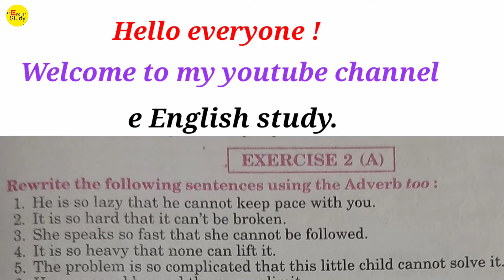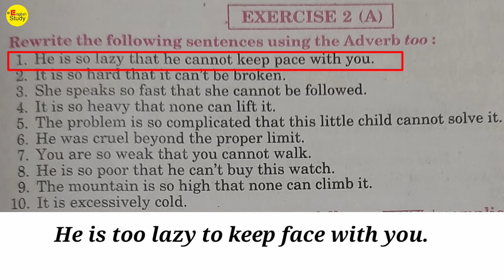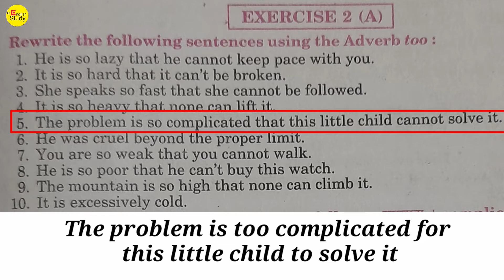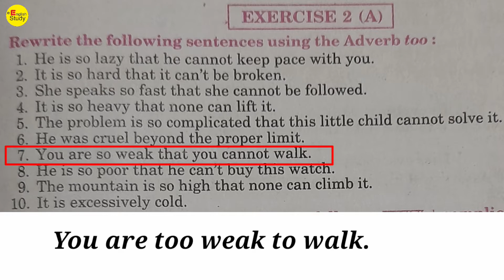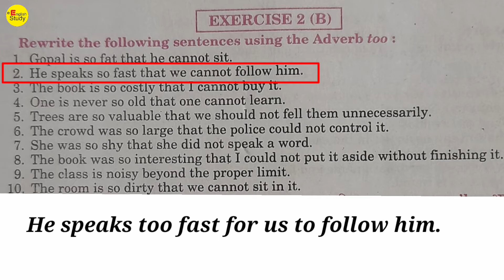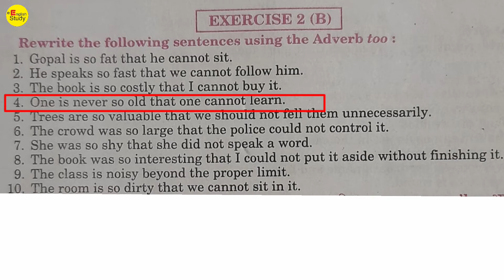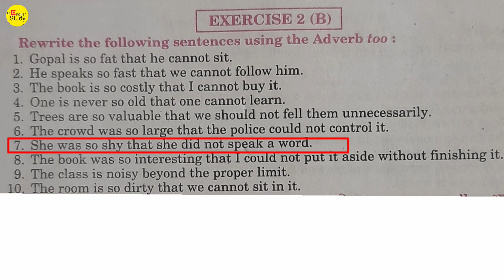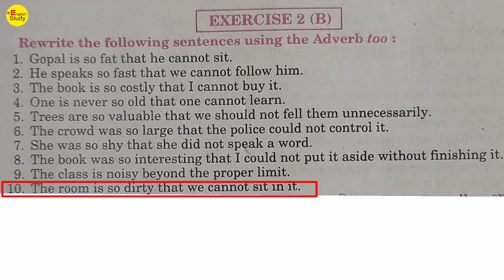Solved Exercise of Adverb too|Exercise No.2A & 2B.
Adverb too solved exercise| part-2| Up Board grammar exercise for class 11th and 12th|

Hello friends !
'e English study'.
In this video lecture, I'll solve two exercise of adverb 'too' exercise 2A and 2B.
These two exercises are for class 11 and 12.
Students of 11th and 12th class can get complete solution with  explanation.
      and
Thanks a lot my dear friends to support me.
If you want any special video on any topic, you can comment me on comment section.
Links :-

Adverb too solved exercise| Part 1| exercise 1A & 1B| UP board English grammar exercise for 11 &12.